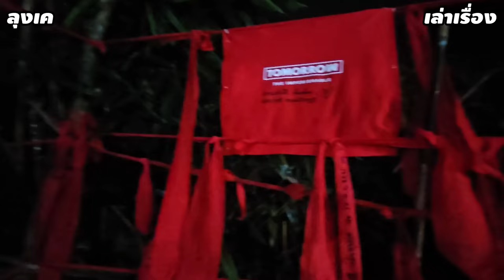ขึ้นเขาคิชฌกูฏ ใครเคยได้ยินบ้าง เสียงเท้าประหลาด หลังลานผ้าแดง I ลุงเคเล่าเรื่อง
เรื่องเล่าจากเขาคิชฌกูฏ เจอมากับตัว ลองสังเกตดูแล้วคุณจะรู้สึก บนลานผ้าแดงมีเสียงเท้าประหลาดเดินริมผา การลงทางลัดตอนไม่มีคนมักจะเจอเรื่องแปลกๆ เรื่องราวเป็นยังไง ตามไปดู ไปฟังกันเลย